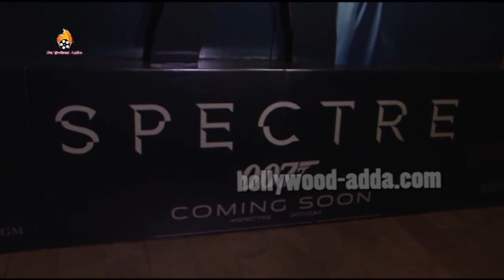Spotted: Varun Dhawan At The Special Screening Of SPACTER